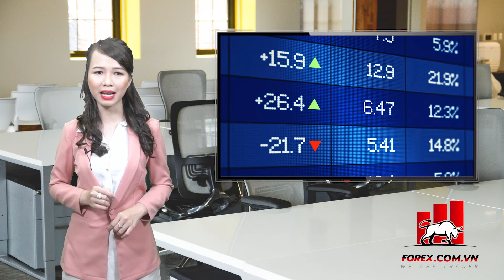Mẹo cải thiện niềm tin giao dịch của bạn | Học Forex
Các bạn thân mến! Giao dịch ngoại hối được cho là một trong những con đường sự nghiệp khó khăn nhất mà người ta có thể chọn. Rốt cuộc, nó liên quan đến việc làm việc trong những điều kiện đầy bất trắc. Điều này có nghĩa là các nhà giao dịch dựa vào xác suất để đưa ra thành công và như vậy có thể dẫn đến kết quả không mong muốn.
Vì bản chất của giao dịch và ảnh hưởng của nó đối với tâm lý, điều quan trọng là phải mạnh mẽ về tinh thần và có nhiều sự tự tin. Theo nghĩa cơ bản nhất, sự tự tin là khả năng hoạt động tập trung vào hiệu suất tốt hơn (không phải thành công!) Và tránh xa những suy nghĩ tiêu cực như lo lắng và sợ hãi.
Khi tập trung vào thành công có thể khiến một nhà giao dịch trở nên quá ung dung hoặc tự phụ, có thể dẫn đến các quyết định giao dịch tồi tệ. Nhưng với thị trường liên tục thay đổi và số lượng giao dịch thua lỗ rất có thể bạn sẽ phải gánh chịu, làm thế nào bạn có thể tự tin?